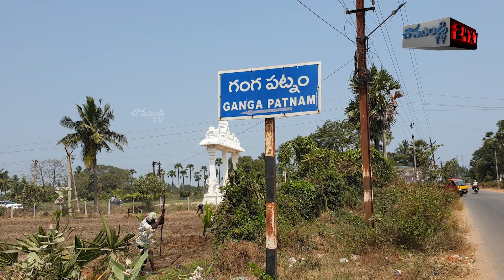పంచముఖి వినాయకుడు విగ్రహ ప్రతిష్టలో కోవూరు శాసనసభ్యులు /GANGAPATNAM/INDUKURPET/ NELLORE /CHAMUNDI TV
ఇందుకూరుపేట మండలం గంగపట్నం గ్రామంలో వెలసివున్న ప్రముఖ పుణ్యక్షేత్రమైన మరియు శక్తి పీఠమైన శ్రీ చాముండేశ్వరి అమ్మవారి దేవాలయం వద్ద పంచముఖ వినాయకుడు విగ్రహ ప్రతిష్ట కార్యక్రమంలో ఈరోజు కోవూరు శాసనసభ్యులు నల్లపరెడ్డి ప్రసన్నకుమార్ రెడ్డి దంపతుల పాల్గొని కార్యక్రమానికి ప్రారంభం చేశారు ఈ కార్యక్రమంలో ఇందుకూరుపేట మండల కన్వీనర్ మావులూరు శ్రీనివాసులు రెడ్డి, బుచ్చి మండల కన్వీనర్ సుర శ్రీనివాసులురెడ్డి, గొల్లపల్లి విజయ్ కుమార్ యాదవ్ మరియు అధికారులు పాల్గొన్నారు.